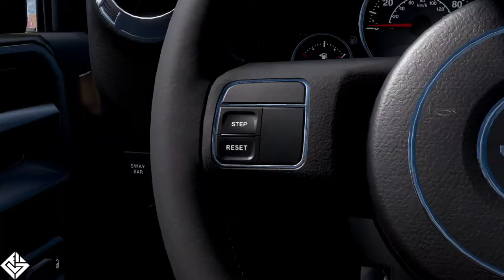Birthday Gift DERVISH Car JEEP Wrangler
@ILZ GAMES --~--
Welcome to ILZ GAMES

IN THIS VIDEO :
Jeep wrangler DERVISH gift car in Forza Horizon 5, hope you like the video